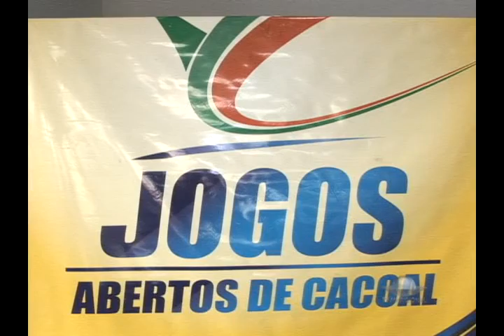JOGOS ABERTO EM CACOAL